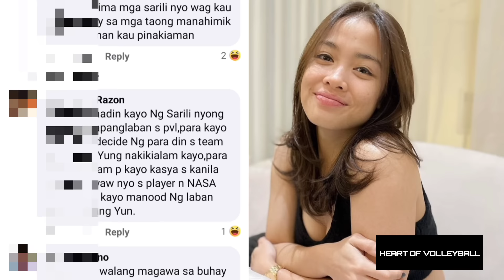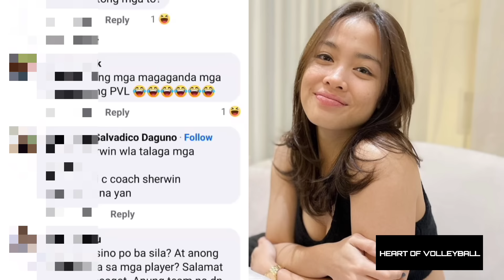Jema Galanza BUWELTA sa mga NANGLAIT! Sinabihan ng BOB* at MAL*NDI?? Dinamay si MAFE. WAG si DARNA!!